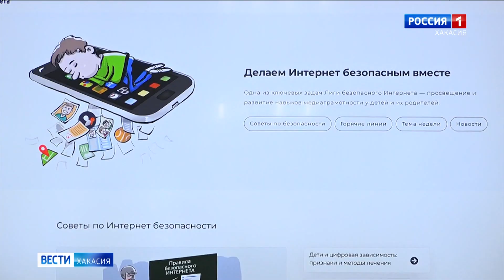Уроки цифровой безопасности прошли в школах Хакасии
Основам цифровой безопасности нужно обучать со школьной скамьи. В Хакасии на этой неделе работают представители Лиги безопасного интернета, они рассказывают молодежи, как бороться с опасным контентом.
Одно из занятий прошло в лицее имени Н.Г. Булакина со старшеклассниками и учителями. С этого начинаются основы цифровой безопасности. Интернет занимает всё большую часть жизни и взрослых, и детей, и навыки пользования им сегодня также необходимы, как правила дорожного движения и основы собственной безопасности.
Чтобы знания распространялись дальше, можно воспользоваться материалами с сайта Лиги безопасного интернета. Хакасия стала первой в списке регионов, где общественная организация проводит уроки. Аналогичные встречи с молодежью пройдут в Чечне, Тюменской области, Красноярском крае.